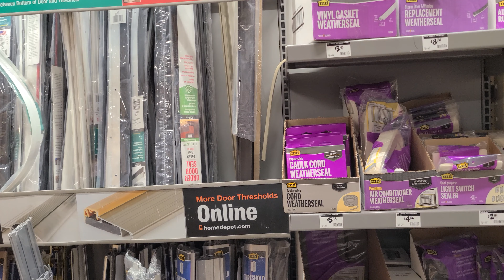AMERİKA'NIN EKONOMİSİ ÇÖKÜYOR. SORUN İŞSİZLİK DEĞİL, İŞÇİSİZLİK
Merhaba arkadaşlar, bugün sizlere Amerika'daki işçi sıkıntısından bahsettim. Walmart gibi bir yerde artık tecrübe gerekmeden işe alınabiliyorsunuz. Amerika Devletinin pandemi sürecinde izlediği para politikasından dolayı insanlarda artık para var ve çalışmıyorlar. Umarım bilgilendirici bir video olmuştur. Video fikirlerinizi yorumlarda belirtebilirsiniz.